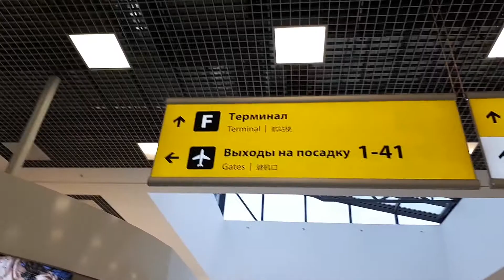Three Days In Cyprus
After weeks of hard work we decided to head to Cyprus for a few days. We booked a hotel near Larnaca and enjoyed the last of the Summer sun. It topped 23C while we were there, with made a nice change to the -0C in Moscow.

for some sound effects and music